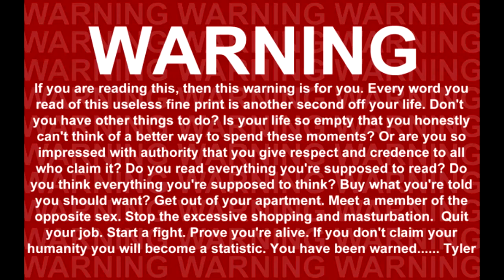The Macuss - The Sims 4 Horror Machinima (CANCELED SIFF ENTRY) (read description please)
** so, i lost my computer for the last time and that means the script for this and all of the footage plus the reboot of this flim which had a improved script and a better footage has also been lost so this means that by this point im done really. im just gonna continue with creative juices into another proyect that hopefully gets featured on SIFF this season. im so sorry, but even if i recreate the script i just cant keep re doing this movie. so im moving on to a new exticing proyect. i hope you still enjoy the trailer for what it was before tecnology killed me.

*I had so many software issues making this. i had to change editing programs and still i feel proud of this! im so happy to be part of SIFF this year. i hope this film brings some type of joy if not terror into you guys.